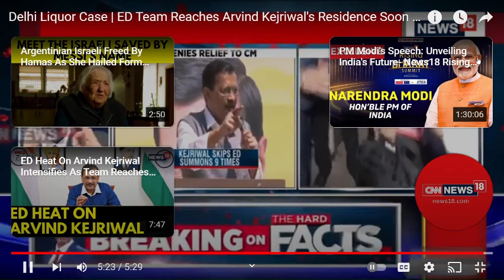ED Team Questioning Delhi CM Kejrival And Any Moment He Will Be Arrested, Arrest Is Imminent